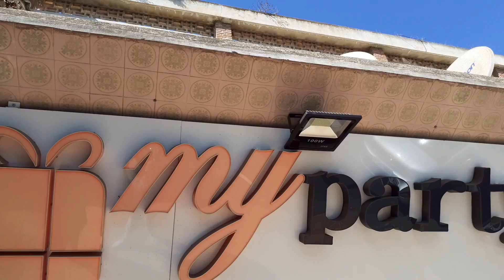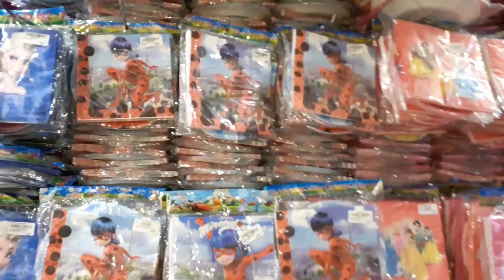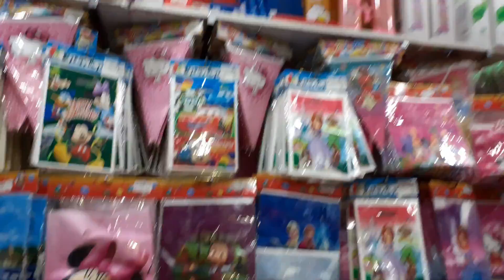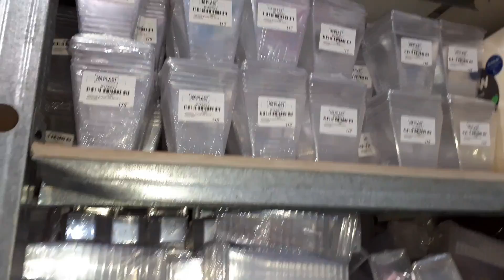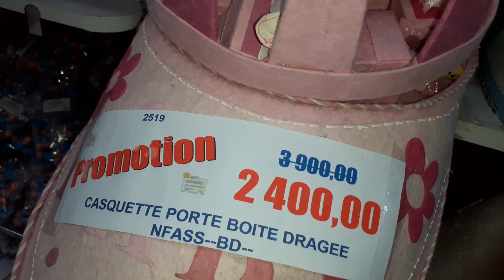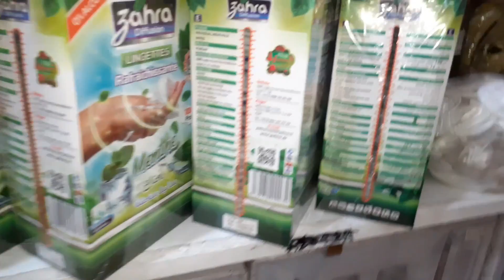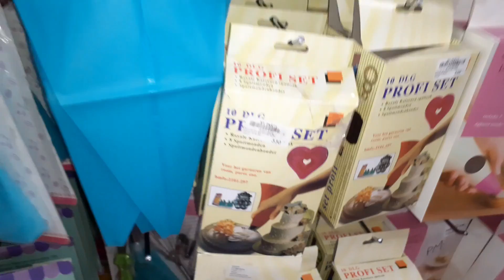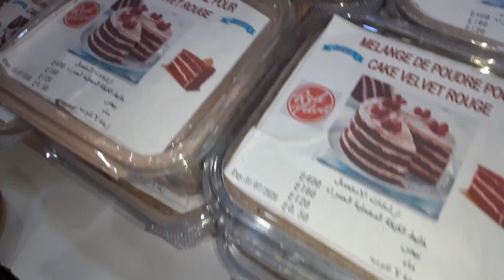دورة في محل بيع ديكورات الأعراس و المناسبات في وهران my party